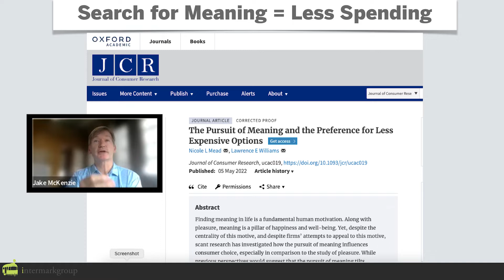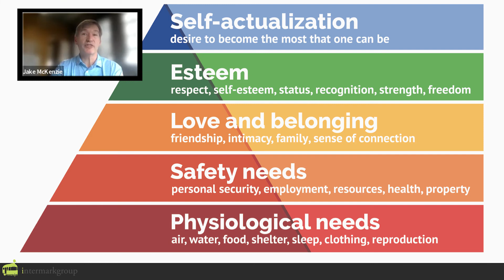CMO Minute: Pursuit of Meaning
ABOUT US:
Intermark Group is a full-service ad agency that adds a layer of applied psychology to our creative for best results. We’ve had the privilege of working with the biggest and best brands from Alabama, to Georgia and Florida and all over the country. And our creative work appears on TV, outdoors, in print, on digital, and everywhere in between.

Want to learn more about how Intermark Group can help you solve your marketing challenges?